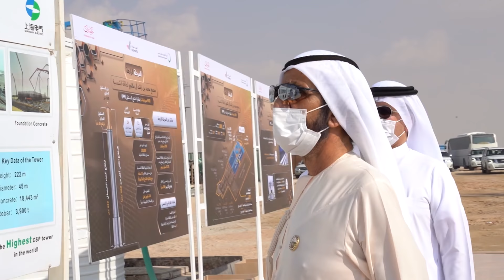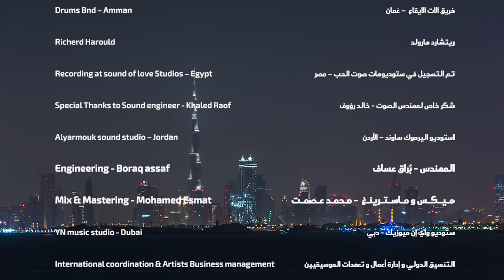hh sheikh mohammed bin rashid al maktoum - The Man Of Vision - Dhawi Alkaabi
The Man Of Vision dedicated to HH  Sheikh Mohammed Bin Rashid Al Maktoum إهداء الى صاحب السمو الشيخ محمد بن راشد آل مكتوم حفظه الله